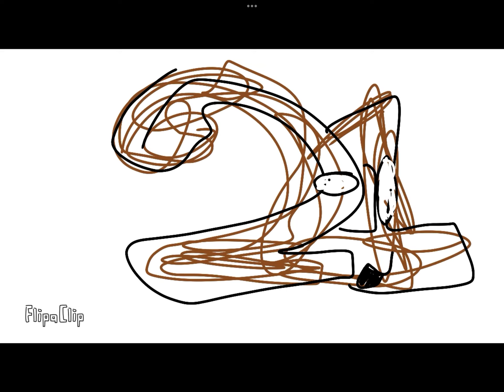Number Lore (21-30)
Ye thirty